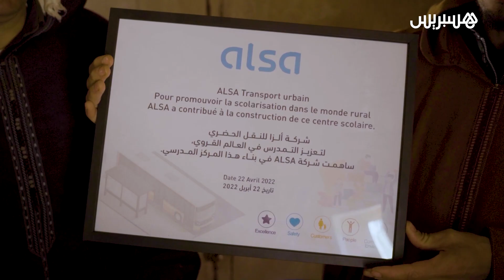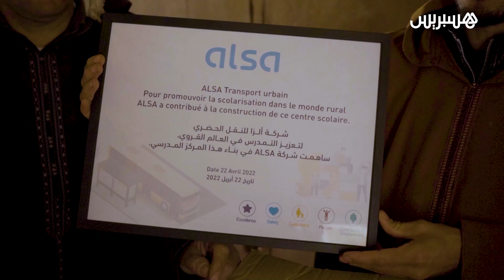وفاء لخدمة المجتمع والتزام تجاه المواطنين.. مبادرات فريدة في مجالات عدة تساهم في بناء مغرب أفضل